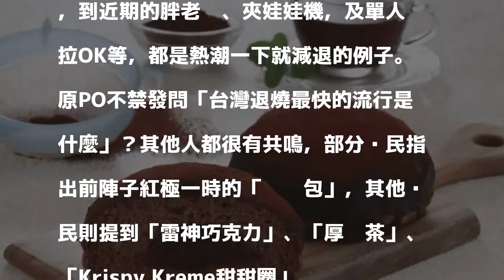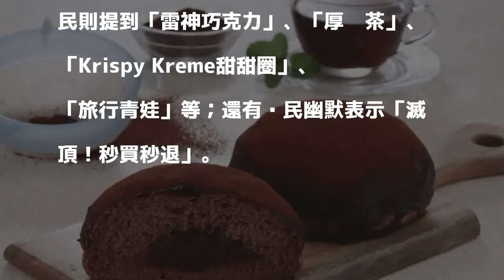台灣「退燒最快的流行」是什麼？ 鄉民都說是這個...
〔即時新聞／綜合報導〕台灣有很多東西，時常風靡一陣子後便退流行；有鄉民在PTT問到「台灣過氣最快的流行是什麼」？引發其他網友熱議。

發表評論評論如下。